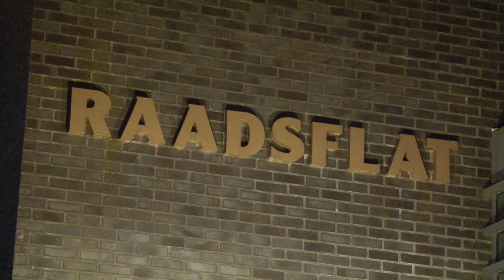Hoogezand - Neonverlichting van Raadsflat vat vlam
Hoogezand - Vrijdagavond om 23.04 uur moest de brandweer van Hoogezand uitrukken voor een woningbrand op de Mansholtstraat in Hoogezand. Door vermoedelijk kortsluiting had de gele neonverlichting aan de buitenkant van de flat vlam gevat. De brandweer heeft het stroom van de verlichting uitgeschakeld en de nog brandende stukje verlichting met een beetje water geblust. De bewoners van de flat hoefde niet geevacueerd te worden. Na ongeveer een half uur kon de brandweer terug keren naar de kazerne.